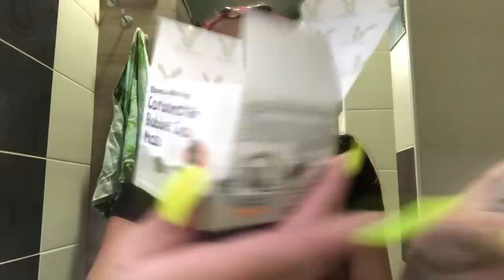Kipróbáltam a Felhőmaszkot 😍😍😍